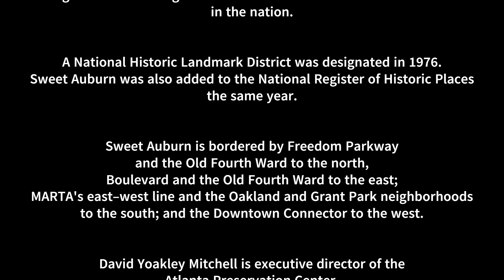ATLVault: Sweet Auburn gave birth to the American civil rights movement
Atlanta and the nation have taken a lot from Auburn Avenue. Now, the time may have finally arrived to give something back. David Yakley Mitchell of the Atlanta Preservation Center.